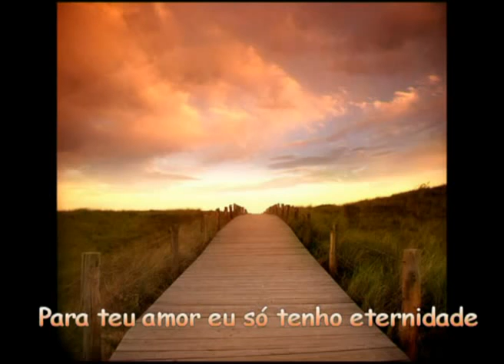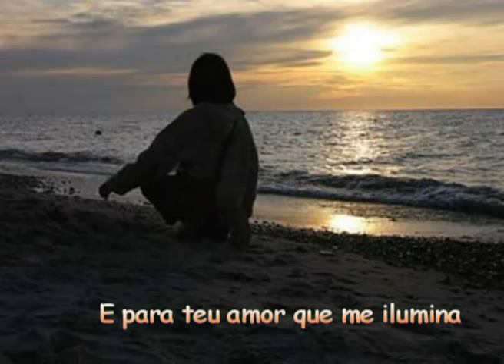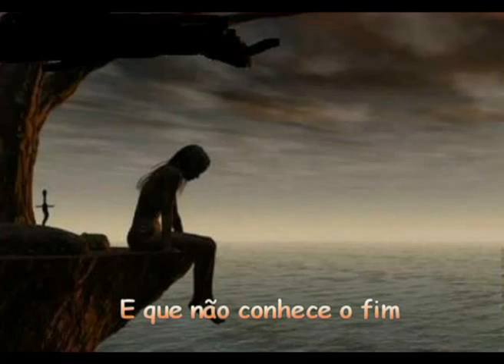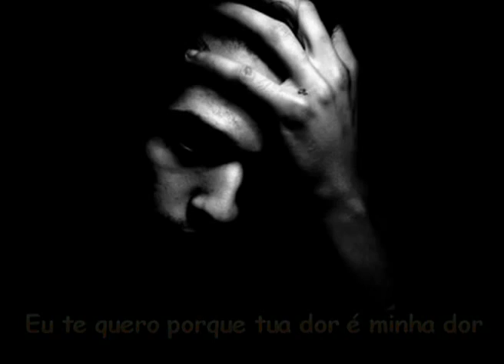Juanes - Para Tu Amor